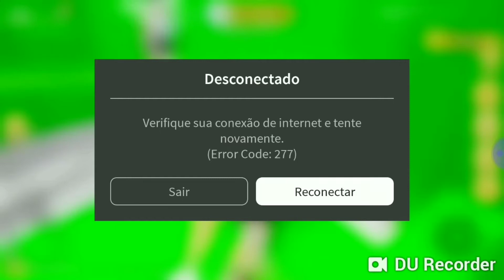Novamente na torre (climb time)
Jogo :climb time